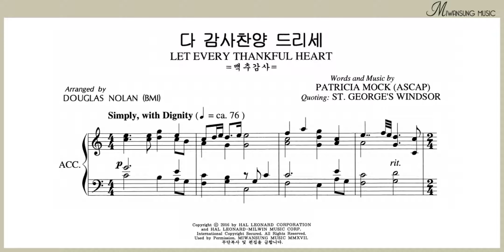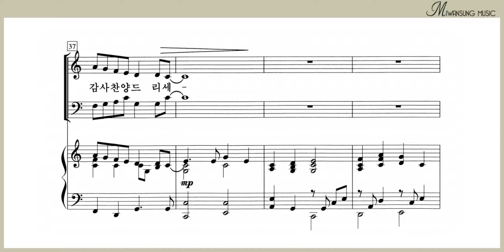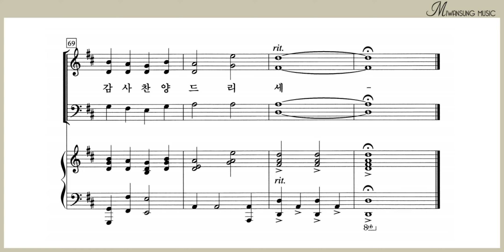다 감사찬양 드리세 / 소프라노파트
쉽고 은혜로운 찬양 4집 / 다 감사찬양 드리세 / 소프라노파트